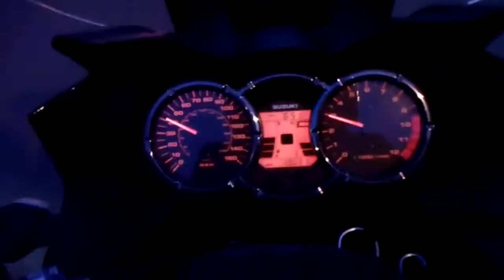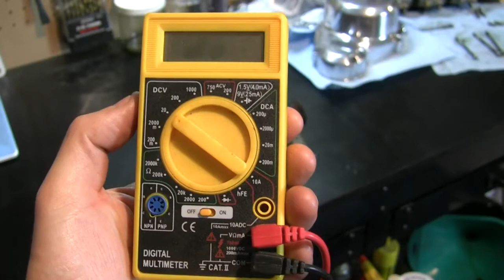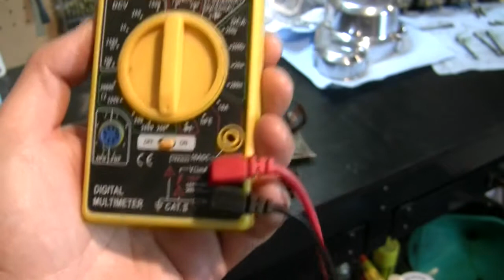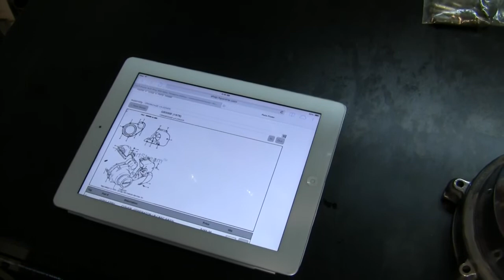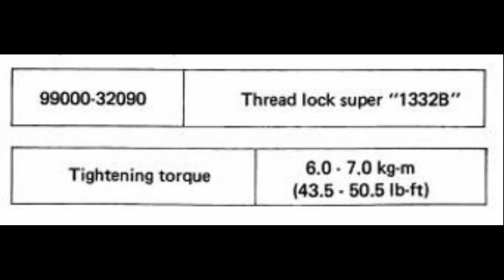Stator Test - Suzuki GS550 Custom Cafe Racer Build (Part 23)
The Urban Monk finishes rebuild work on his GS550 engine by testing the stator and installing the generator cover. Includes torque specs for the generator rotor/flywheel and instruction on utilizing parts diagrams to determine proper fastener sizes and locations.

This series is perfect for anyone working on a GS550 cafe racer, scrambler or bobber or even GS750. Also helpful to anyone doing a restoration or rebuild on a vintage motorcycle, including CB750, CB550, or CBAnything. Or if you simply like custom vintage motorcycles and garage mechanics.